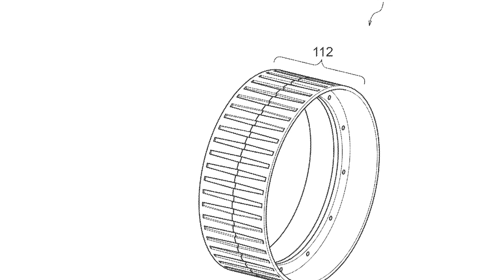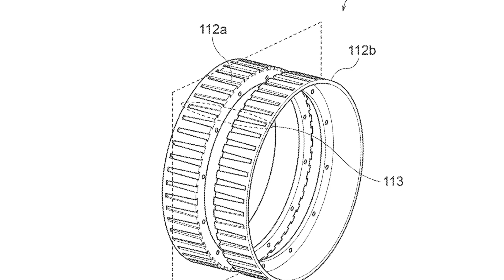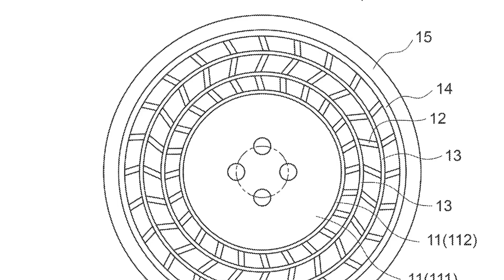Nissan Ready To Implement Airless Tire Technology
Never worry about a flat again.

Nissan has filed a patent for a new airless tire, which is not a new concept by any means. CarBuzz discovered the patent, filed with the World Intellectual Property Organization. Goodyear was first out of the gates with its airless tire technology in 2022, and a year later, Michelin introduced the Uptis.

The Japanese brand's airless tire uses the same concept. Because the tire isn't fully enclosed due to the lack of a sidewall, an airless tire needs to be made up of various spokes arranged in a way to sufficiently soak up bumps and provide grip.